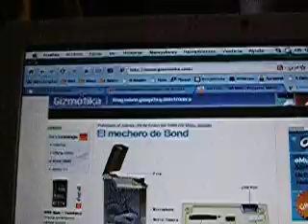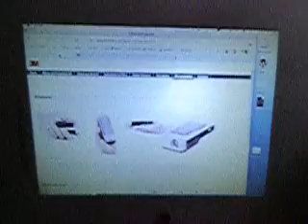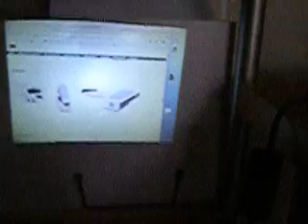MPro 110 de 3M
Prueba del microproyector Mpro 110 de 3M, un proyector que puedes llevar en el bolsillo y mostrar presentaciones, fotos, vídeos, etc, desde un ordenador, móvil, iPod, cámara digital, etc.